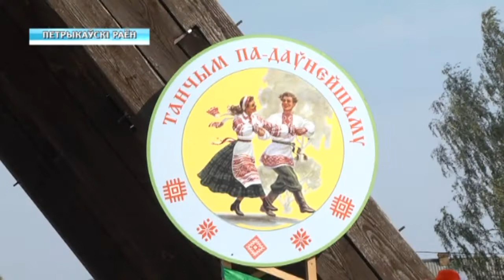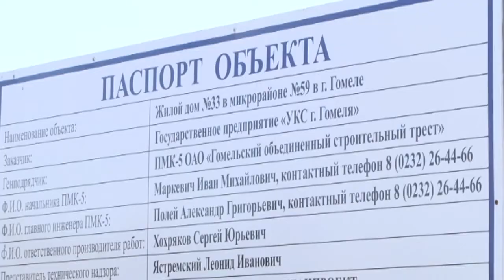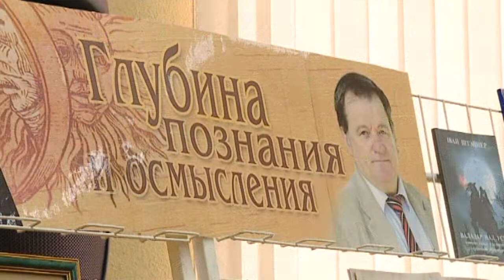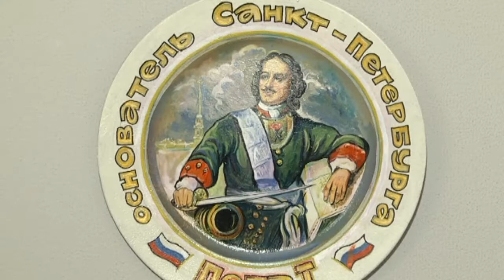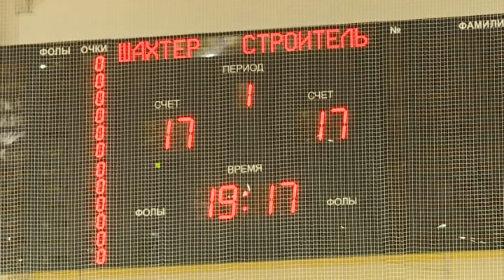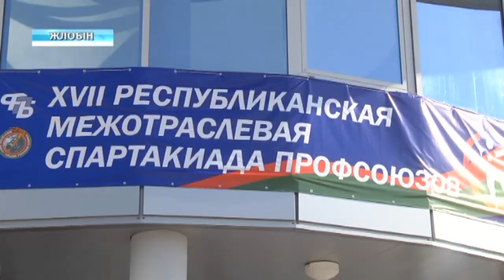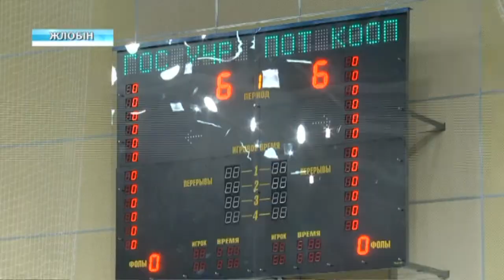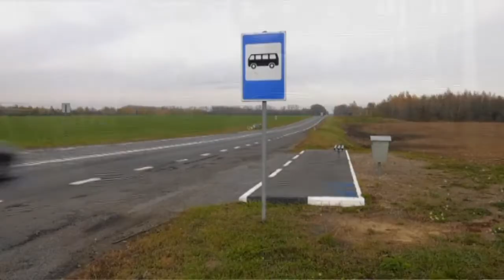22 09 2018 НОВОСТИ